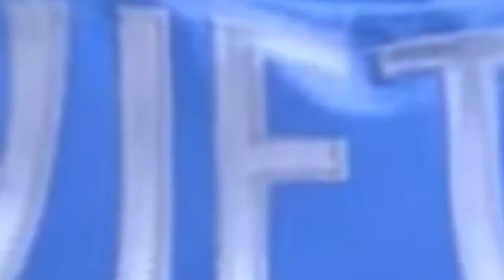Get To Know D'Andre Swift: Eagles Mini Movie Hype Video: WELCOME HOME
Click Link to join 99 cent membership

24/7 Chat. Join Discord